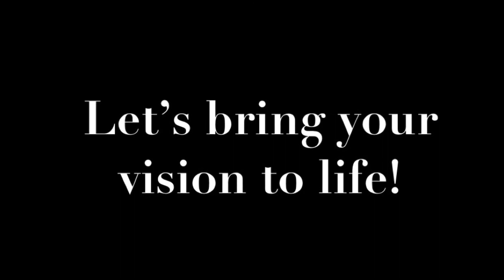The Puzzle of Love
A unique Wedding Unity Ceremony for children!